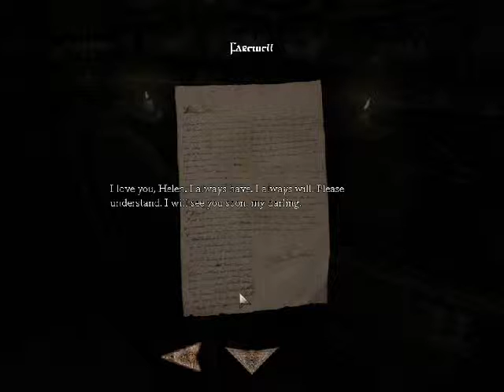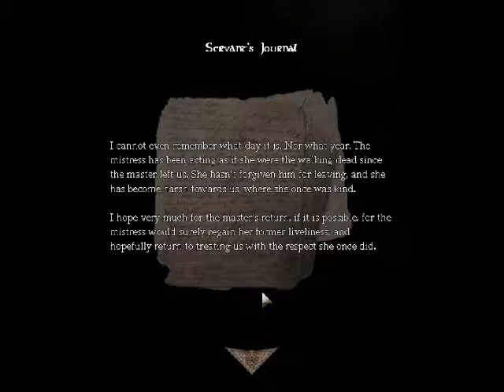Let's Play Amnesia Abduction Part 9 "Alexander's return"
In this part we meet up with Alexander once again and head into his world! Pretty interesting huh? My Twitter